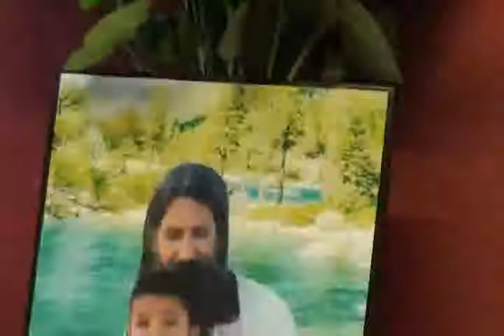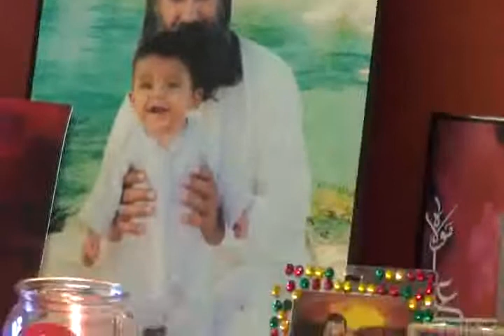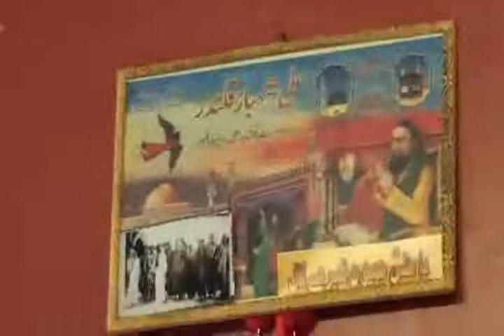Jashan e Shan e Qalandar 2010 Ustad Latafat Ali Khan Part 2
Annual Jashan e Shan e Qalandar which is held in Accrington, this year we were blessed to have the company of Ustad Salamath Ali Khan's son, Ustad Latafat Ali Khan and we were also blessed to be joined by Ustad Ijaz Hussain Ballu's Shagird Ustad Nadir Hussain Ballu Khan Saab